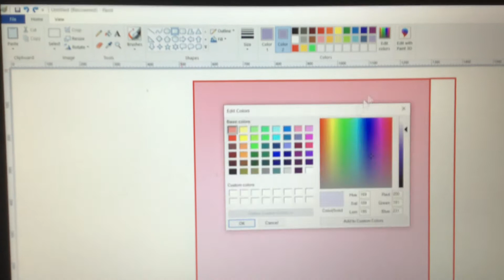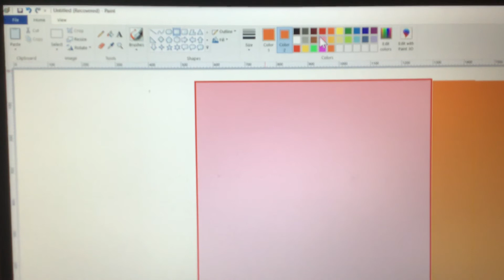Number blocks band halves 22 (it’s gonna end)